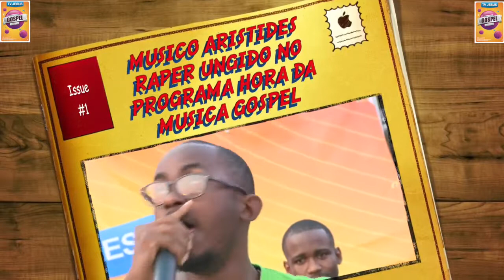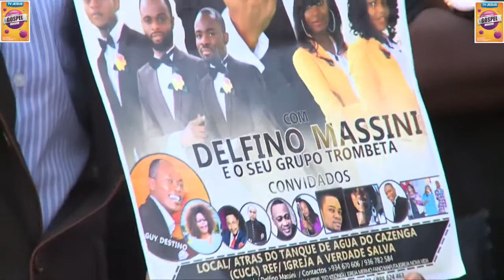PROGRAMA HORA DA MUSICA GOSPEL